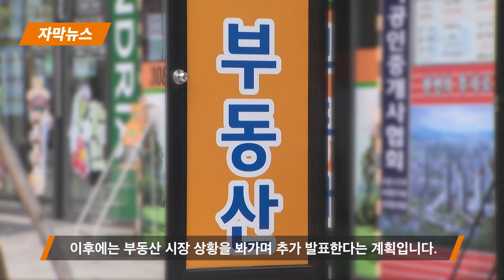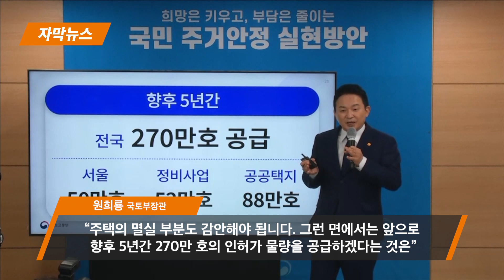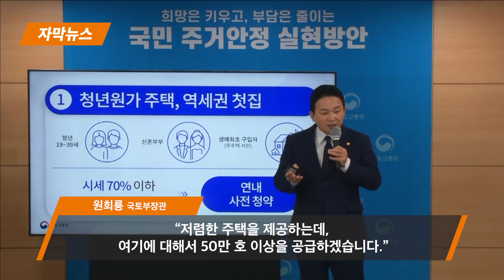윤석열 정부 첫 주택공급대책 “5년 간 270만 호 공급” | 우리동네 B tv 뉴스 | 자막뉴스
윤석열 정부 첫 주택 공급대책이 발표됐습니다.
재개발·재건축 규제 완화와 신규택지 공급 등을 통해
2027년까지 270만 호의 주택을 공급하겠다는 계획입니다.